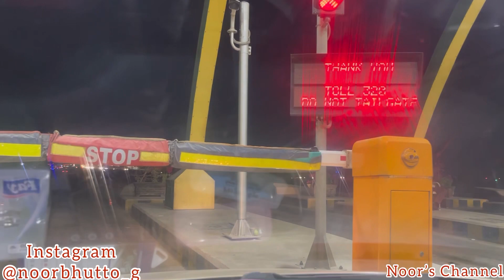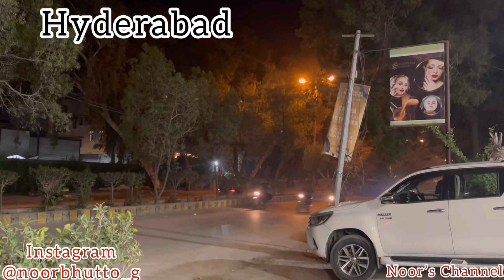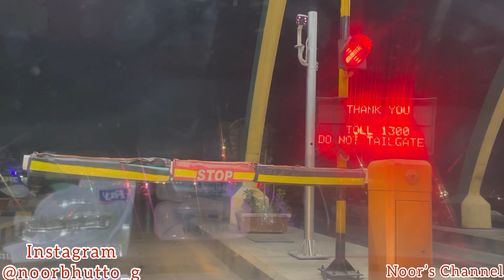Karachi To Hyderabad😍❤️|| Hyderabad Mai Family Wedding Attend Ki😍❤️|| Noor’s Channel😍 Family Vlog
Karachi to Hyderabad
Karachi to Hyderabad trip
Family wedding
Family wedding attend ki
Family trip
Wedding in Pakistan
Wedding in Hyderabad
Noor’s Channel
Family Vlogs